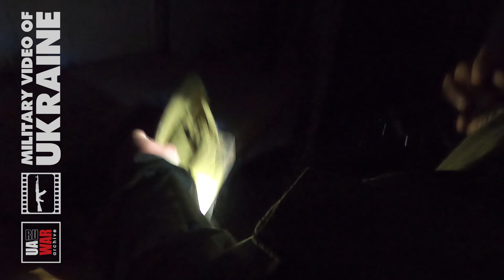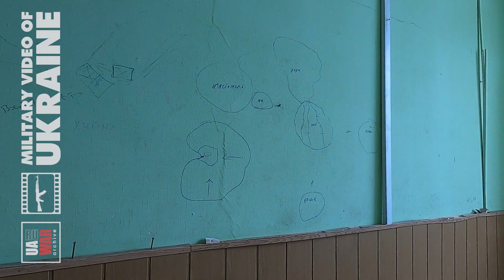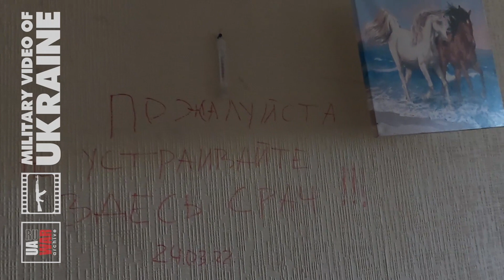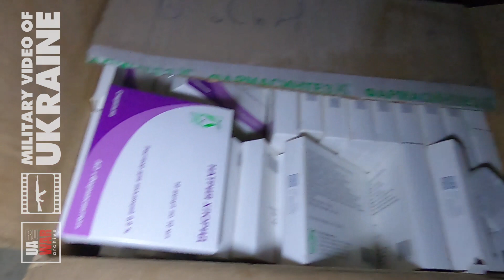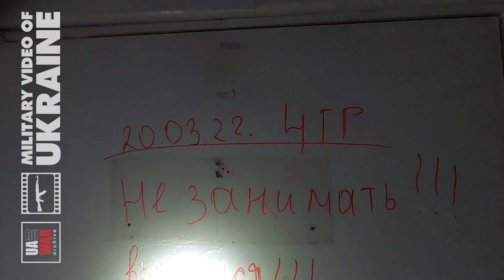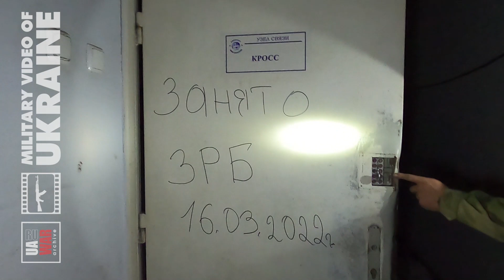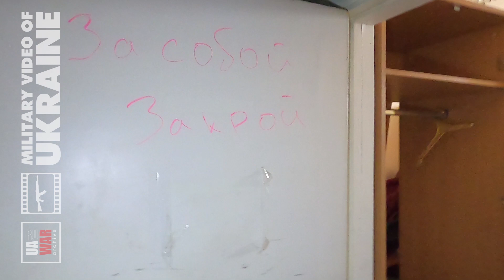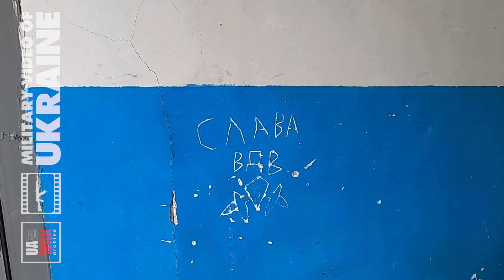МІЖНАРОДНИЙ АЕРОПОРТ "АНТОНОВ" | ГОСТОМЕЛЬ 7.05.2022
Російські окупаційні війська очікували за кілька днів захопити столицю Україну. Для реалізації свого задуму ворог планував захопити аеродром у Гостомелі, що поблизу Києва. Для цього були задіяні сили вертолітного десанту, які мали взяти стратегічний об’єкт та забезпечити посадку військово-транспортні літаків, які мали б доставити основний континґент та озброєння з території Білорусі. Виконання завдання Кремль поклав на 45­ту окрему ґвардійську бриґаду спецпризначення повітряно­десантних військ, 137­й повітряно­десантний полк, 106­у повітряно­десантну дивізію та батальйон 31­ї окремої десантно-штурмової бриґади.

А тим часом в Білорусь прибувала з рф армійська авіація, яка мала висаджувати десант і забезпечувати йому підтримку. Основу склав 319-й окремий вертолітний полк Східного, а також підрозділи Західного військових округів. Загалом на південному заході Білорусі було зафіксовано (за неповними даними) близько 80 гелікоптерів й транспортні Мі-8-АМТШ, ударні Ка­52, Мі­28Н і Мі-24.

Головною перешкодою росіянам стала 4-та бриґада оперативного призначення Нацґвардії ім. Героя України сержанта С. Михальчука. Саме тому близько 7-ї ранку 24 лютого росіяни завдали ракетного удару по місцю дислокації бригади Нацгвардії – вони вцілили в казарму, колі в ній нікого не було. Нацгвардійці зайняли позиції для оборони, у тому числі на злітній смузі. Згодом на допомогу українським воїнам прибув один з підрозділів ССО.

Близько 11 години над Гостомелем з’явилися ворожі гелікоптери – 16 ударних Ка-52 і 18 Мі­8-АМТШ з десантом на борту. Також діяли й Мі­24. Розпочався бій.

На підходах до Гостомеля гелікоптери потрапили під вогонь ПЗРК. Один Ка-52 був збитий і впав у воду, обидва члени його екіпажу катапультувалися.
Другий через ушкодження здійснив вимушену посадку. За штурвалом одного зі збитих був командир ескадрильї 319-го полку А.Сафарґалєєв.
Також вдалося уразити Мі-827.

Незважаючи на втрати, авіагрупа рф дісталася до Гостомеля. Після того, як Мі-8 висадили десант на полі аеродрому, ударні Ка-52 утворили навколо нього коло, контролюючи підступи.

Близько 150 бійців Нацгвардії вступили в бій із російським десантом. Їм вдалося знищити 6 ворожих гелікоптерів – по три Ка-52 і Мі-8. Після закінчення боєприпасів командир оборонців наказав відійти. Втрати нацґвардійців на той момент були мінімальними – один легкопоранений.

Тоді на злітно­посадкову смугу парою українських бомбардувальників Су­24М були скинуті бомби, а винищувачі МіҐ-29 завдали удару некерованими ракетами. Також відкрила вогонь артилерія ЗСУ. Проте на підтримку ворогу до міста підійшла російська 31­а окрема десантно­штурмова бриґада з бронетехнікою.

На штурм захопленого аеропорту були відправлені кілька підрозділів 72-ї окремої механізованої, 80­ї та 95­ї окремих десантно-штурмових бриґад та 8-го окремого полку спеціального призначення.

Українські війська здійснили атаку з трьох боків і вже о 9 вечора 24 лютого контроль над об’єктом удалося відновити. Батальйонну тактичну групу російської 45-ї бриґади було практично повністю знищено.

Росіяни вимушено корегували свої плани. 18 літаків Іл-76 із десантниками й технікою зі складу псковської 76­ї ґвардійської десантно­штурмової дивізії приземлилися в білоруському Гомелі. Звідти вони своїм ходом почали рухатися у бік України. Кремль застосував наземний ешелон – підрозділи повітряно­десантних військ, які на власній бронетехніці здійснили марш через Чорнобильську зону.

О 3-ї ночі 25 лютого під Гостомелем знову почали лунати вибухи. Росіяни кинули на штурм кілька батальйонних тактичних груп загальною чисельністю до 5 тис. осіб. Українська авіація завдавала ударів по колонах. Для блокування просування росіян на південь від аеродрому застосовувалися безпілотники «Байрактар». Українські підрозділи за чисельністю програвали окупантам і були змушені відступити за межі аеропорту. Натомість захисники мали перевагу в артилерії, у тому числі реактивній. Вже 27 лютого росіяни зазнали потужного артудару, що остаточно позбавило їх можливості використати злітно-посадкову смугу за прямим призначенням.

У самому місті бої точилися ще кілька днів. Аеродром хоч і був під контролем росіян, але став непридатним. 31березня, через місяць українським військам вдалося остаточно вибити окупантів до Білорусі.

За матеріалами доктора історичних наук Андрія Харука, професора кафедри гуманітарних наук Національної академії сухопутних військ ім. гетьмана П. Сагайдачного